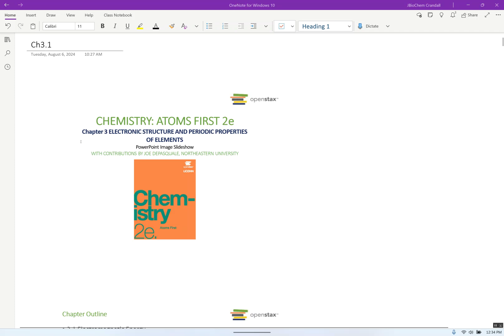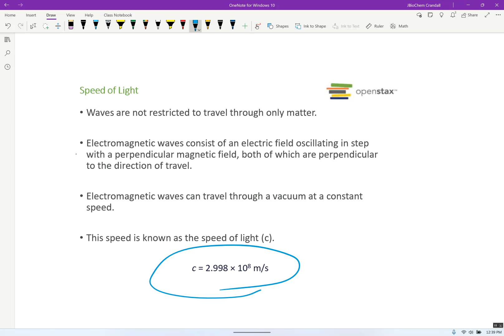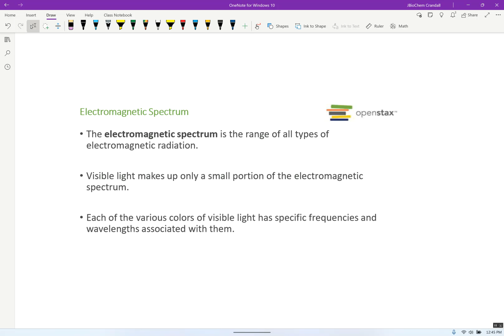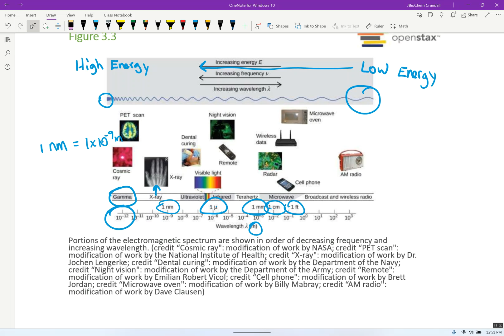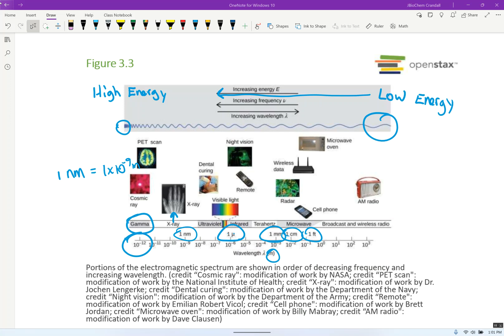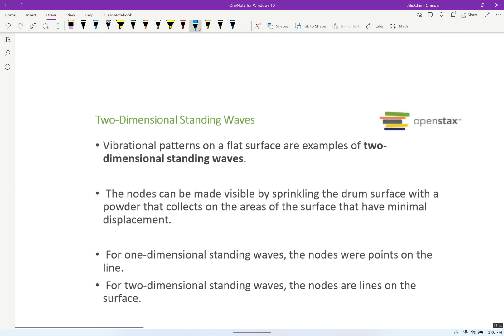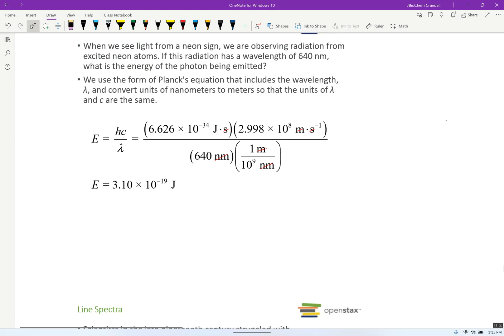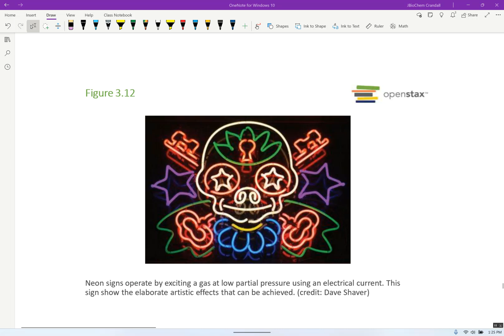Ch3.1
chapter 3.1 lecture electromagnetic spectrum